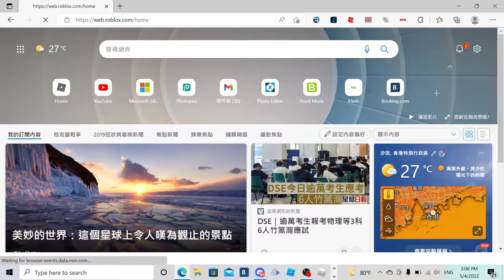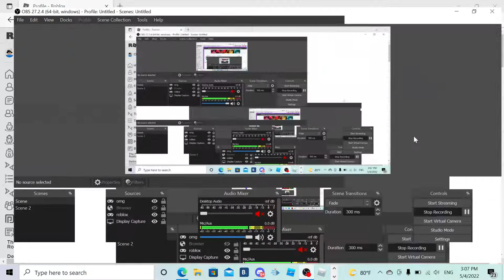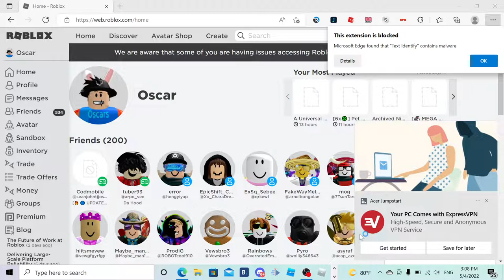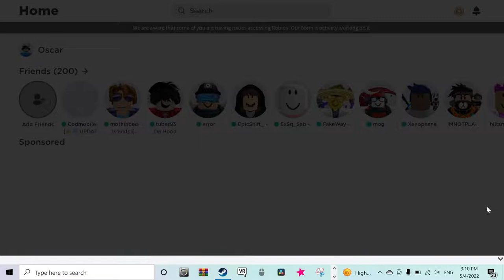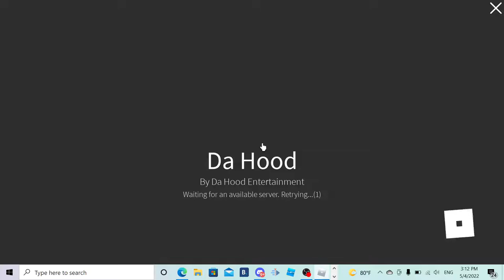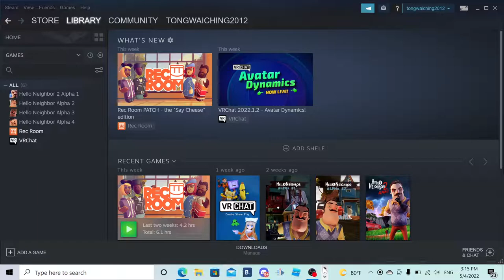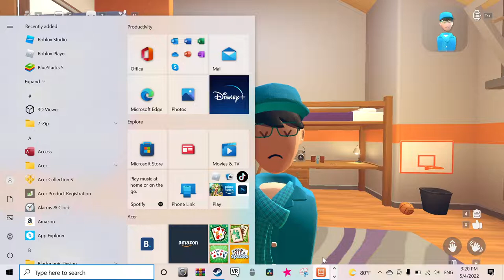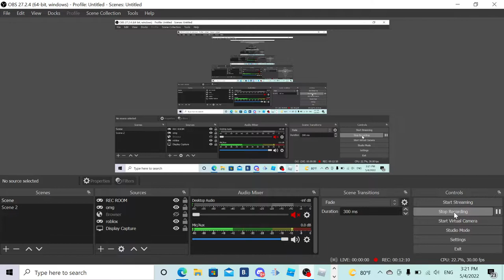ROBLOX IS DOWN AGAIN?! WHAT AM I GONNA PLAY! 😭😢